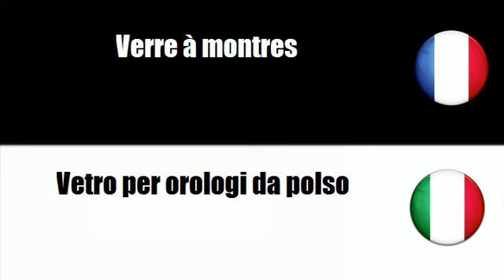TRADUCTION = ITALIEN = FRANCAIS = Orologeria personale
frenchwithvincent TRADUCTION = ITALIEN = FRANCAIS = Orologeria personale